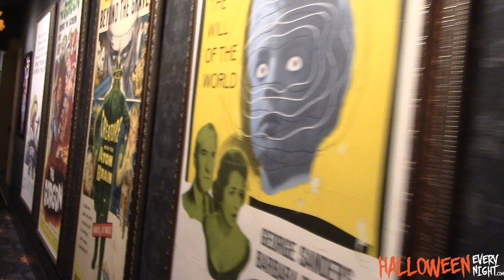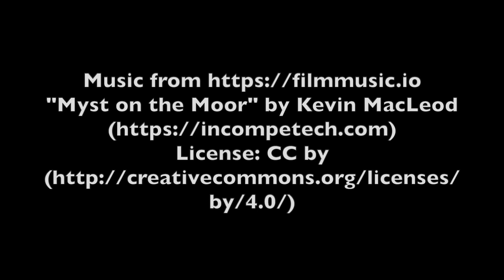"Come to Daddy" screening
Halloween Every Night goes to Alamo Drafthouse in Los Angeles for the screening of "Come to Daddy" which featured star Elijah Wood and director Ant Timpson.